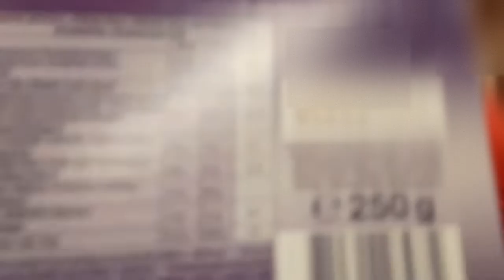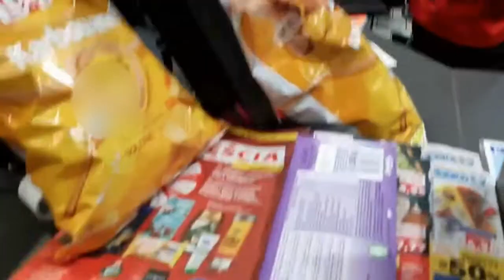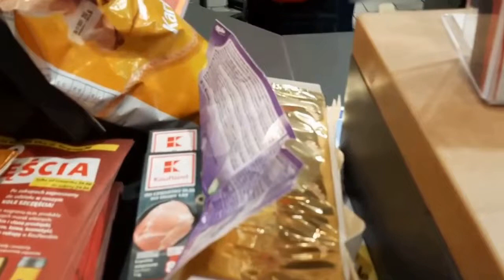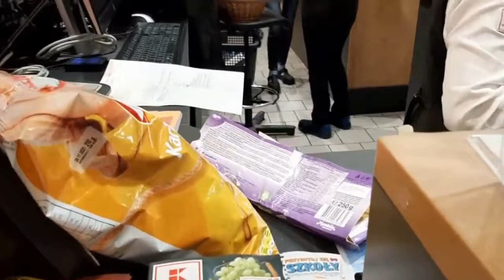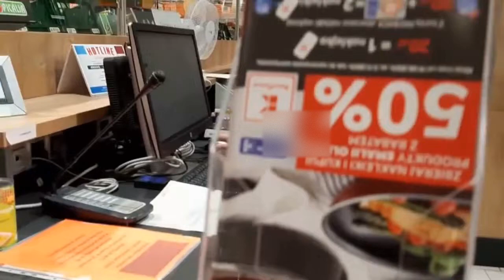Kaufland w Ełku sprzedał czekoladę po terminie ważności.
Pracownica  sklepu  mówi, że  przeszkadzam  pracować. Ja chcę  wymusić  odpowiedzialność  na  pracownikach  tego  sklepu  żeby  był  porządek. A tu  cena  jest  na  półce  inna niż przy  kasie  albo  produkty  po  dacie  ważności.  Jak  będzie  panował  porządek  to  nie  będzie  kolejnego  nagrania  i po  roku  zostaną  usunięte  nagrania.